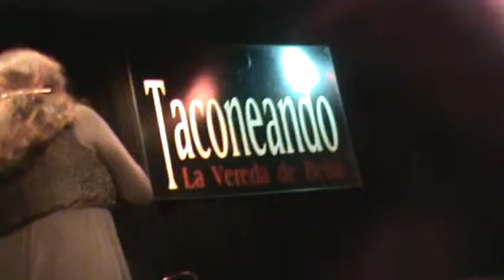IRMA EUGENIA CHE BANDONEON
CARLOS ALARCON Y LA BARRA DE LA ESQUINA EN TACONEANDO